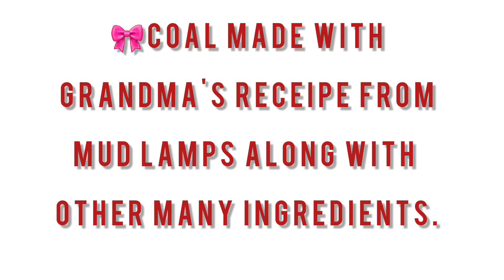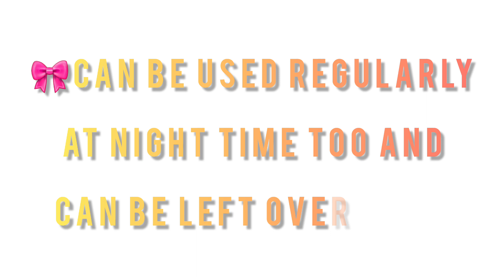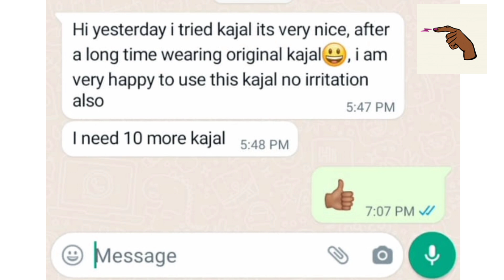Mesmerizing Home made Kajal for Stunning Eyes - Traditional & Therapeutical Kajal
Home Made Kajal : From SIDHAYUR ,Chennai

you can buy through whatsapp @ 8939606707

Dive into the world of beauty and self-care with our latest video! Learn the art of crafting your own enchanting homemade kajal that not only enhances your eyes but also nurtures your skin. Join us on this creative journey as we explore easy-to-follow steps, natural ingredients, and the science behind the perfect homemade kajal. Unleash the artist within you and discover the secrets to captivating, expressive eyes. Get ready to embrace your beauty with a touch of tradition and a dash of DIY magic! 💫👁️

Benefits of Traditional/Therapeutical kajal
🎀Coal made with Grandma's receipe from mud lamps along with other many ingredients.
🎀Traditional made and free from chemicals and preservatives.
🎀"100% natural",No Activated charcoal,No Artifical colour powder.
🎀This is a light weight /subtle kajal designed for people working in computer and mobile phones.
🎀Can be used as kajal and eyebrow pencil.
🎀This is more of a therapeutic  kajal rather than a cosmetic one.
🎀The coal is directly absorbed by the eyes and in turn clears the blocks in the pathway.
🎀It's natural ingredients has many therapeutical properties to heal eye issues and insomnia.
🎀This is a good alternative for people using chemical kajal and those who are suffering from for dry/itching/sensitive eyes.
🎀Helps to improve the growth of eyebrow and eye lashes.
🎀Can be used regularly at night time too and can be left overnight.